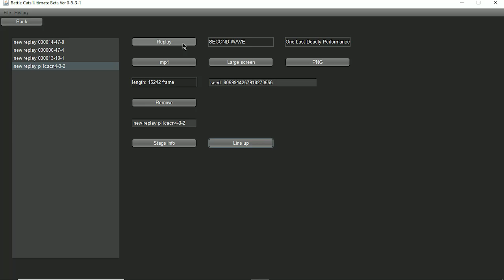E150 One Last Deadly Performance | no gacha no creep